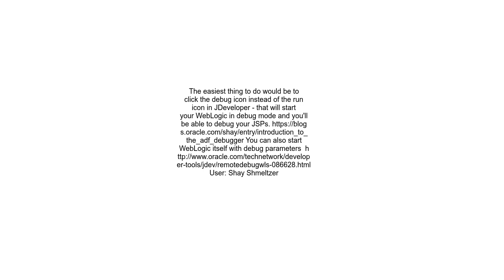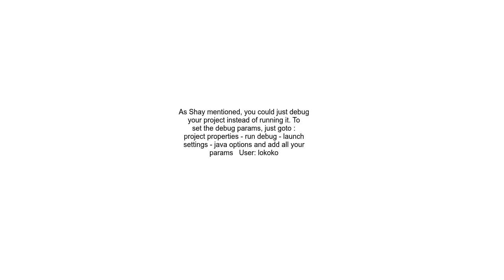How to enable debug mode for a JSP page in modern JDeveloperWeblogicADF